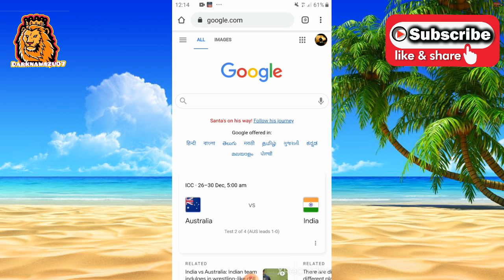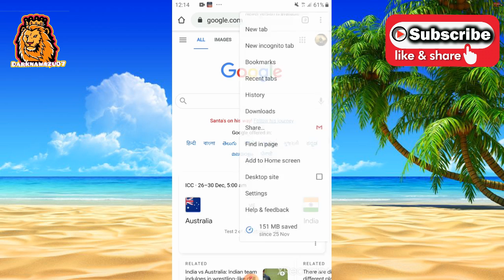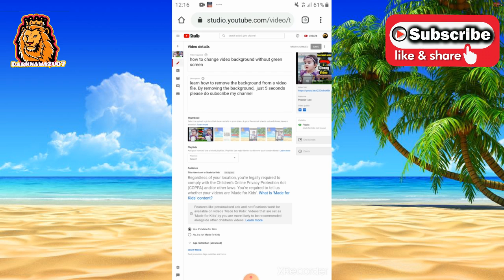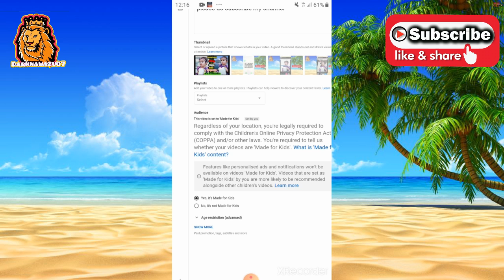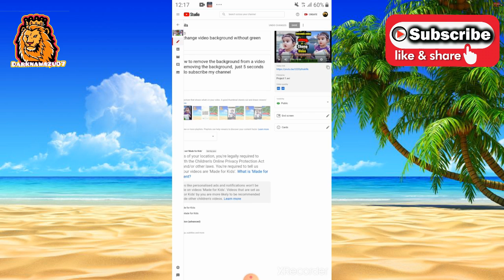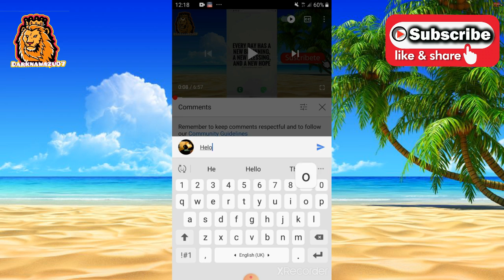how to turn on comments in youtube channel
if you guys find any mistake please let me know, please send me in comments

darknawzu07 .its my channal name